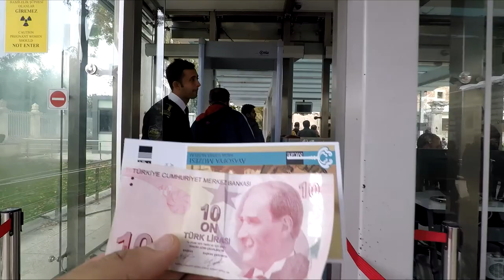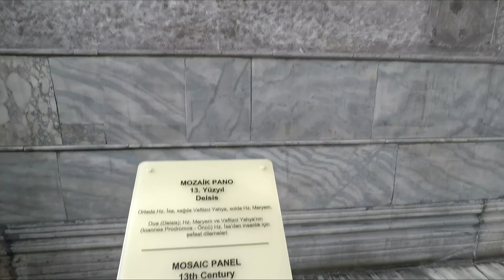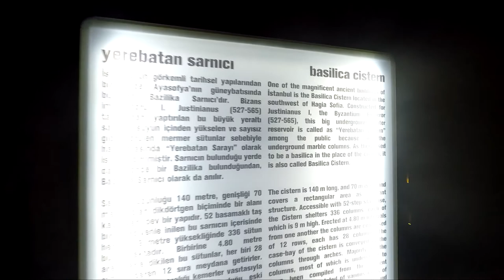(VLOG 21)JE VOUS EMMÈNE A LA BASILIQUE SAINTE-SOPHIE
Salut les amis j'espère que vous allez bien, Aujourd'hui je partage ce vlog avec vous. j’espère que vous aller aimez la vidéo , si c'est le cas n'oubliez pas de mettre un j'aime et de partager la vidéo avec vos amis et de vous abonnez a ma chaîne YouTube.